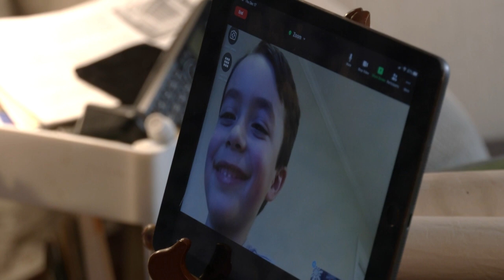Papai Noel com chat virtual | AFP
A pandemia da Covid-19 ainda não deu descanso para as pessoas no mundo todo, mesmo com o início da vacinação em alguns países. Em Illinois, nos Estados Unidos, um Papai Noel, assim como milhões de pessoas, precisou adotar o home office como a nova ferramenta de trabalho. Para evitar o risco de contaminação, o Bom Velhinho faz encontros virtuais com as crianças.